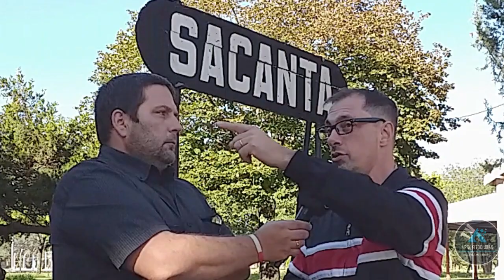ING DANIEL GUSTAVO GARNERO INT. SACANTA